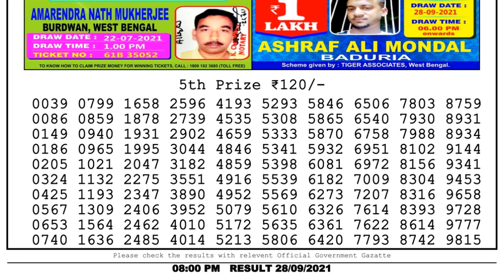Nagaland Lottery Sambad Result | Dear Lottery